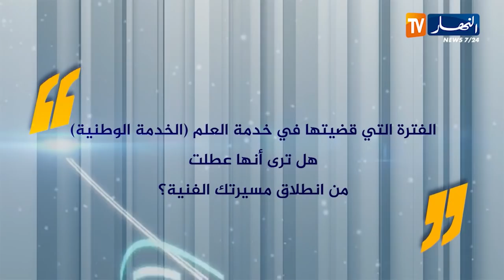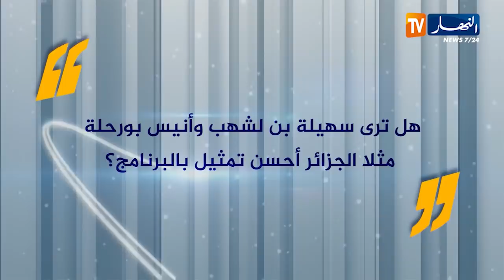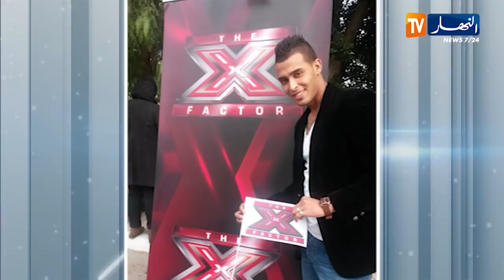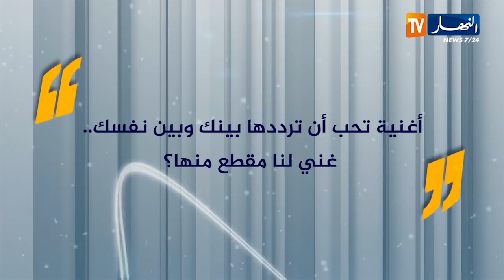لقاء خاص/ الفنان "محمد ضيف الله" خريج مدرسة ألحان وشباب يعطي تفاصيل مشواره الفني